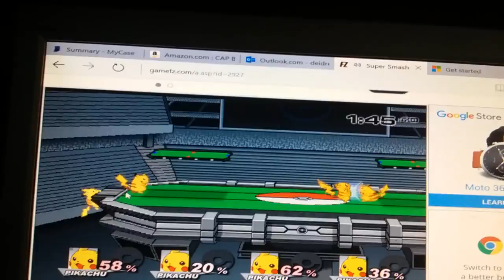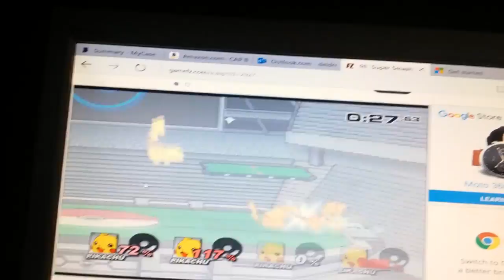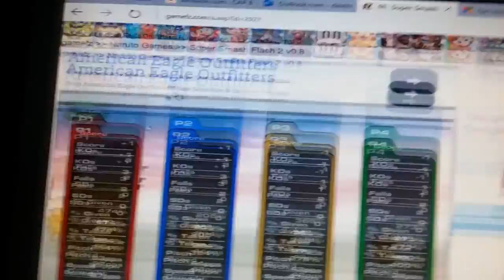Ssf ver. 8: pikachu battle